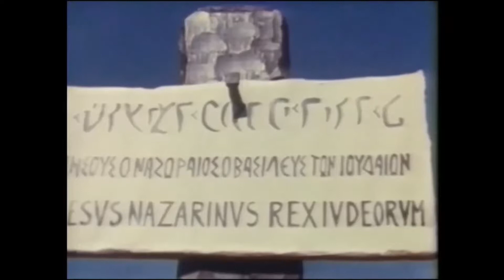Steve Hudlow - You Never Change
Written & Originally performed by James & Rebekah Caggegi